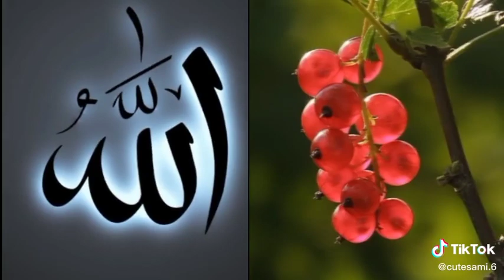True thing MUHAMMAD AYYAN WORLD